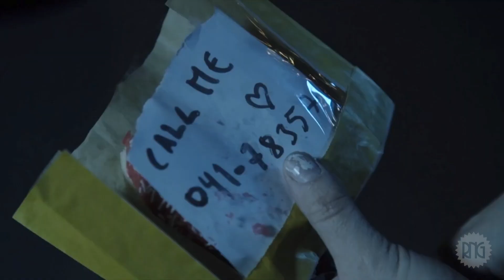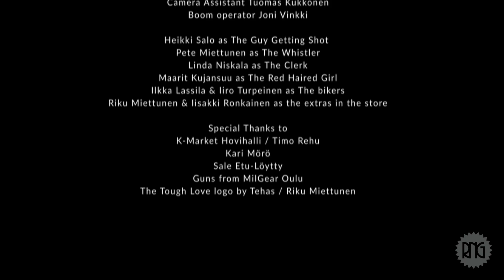مسلسل الحب القاسي الحلقه الاولى Tough Love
مسلسل الحب القاسي يقدم كل يوم جمعه على قناتي ابتداءً من يونيو 2020 رامي جابر و سارة شفق
  في First Fight part 1
رامي جابر
سارة شفق
انستجرام: @ ramijaber1

Tough Love Channel Comedy Web Series presents every Friday  at our
 Channel starting from JUN  2020 Rami Jaber and  Sara Chafak
 at First Fight part 1
Rami Jaber
Sara chafak